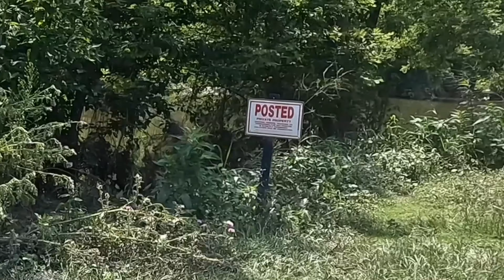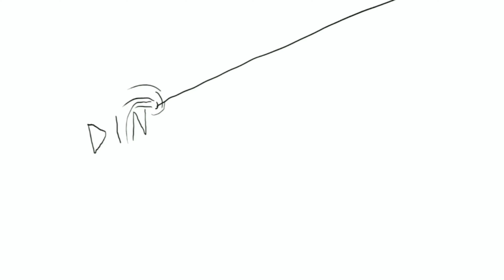Spot Hopping For Bass After A Storm - Fishing A Hidden Michigan Creek!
Two muddy water fishing tips I learned after filming this:

1. I should've been throwing something like a chatterbait or a crankbait... anything with a little flash and vibration would've worked better in stained, muddy water.

2. Bass move to muddy backwaters in creeks after a big storm to find food and warmth.

I had a lot of fun fishing and filming this. See ya next time!

- Dink